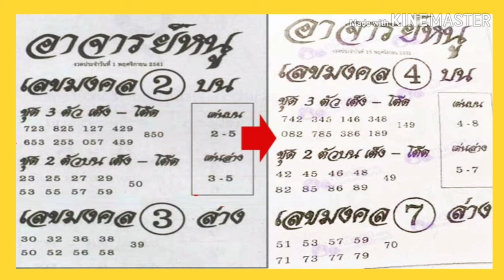หวยอาจารย์หนู งวดวันที่16/11/62 หวยดังที่สุดในโลก เลขเด็ด หวยดัง